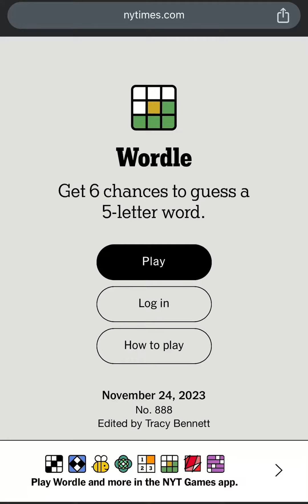Todays Wordle #888 Answer for 11/24/2023 - Wordle November 24th 2023 - NYT Daily Wordle Today Answer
New York Times Games Daily Wordle Today’s Puzzle Answer: November 24, 2023

EduTraGam Plays Today's Wordle Puzzle for November 24th, 2023 (11/24/2023) - Wordle November 24, 2023 Today's Puzzle

Wordle Games! 🚨 Dear Wordle Fans or Wordlers, This is Wordle Spoiler Alert! Need Wordle Help? Hello, Wordle fans! Wondering what is Today’s NY Times Wordle Daily Puzzle 888 answer? Wordle November 24, 2023 Hints & Clues! 🚨

How to Play Wordle Online? Where can I play the game Wordle?

Wordle Answer November 24, 2023. Wordle Game 24 November 2023 Answer! What is Today’s Wordle Answer? - Wordle Answer Hint Today is THROW - Wordle November 24

How CLOSE is your Wordle Guess! - New York Times Games Today’s WORDLE #888 Answer for November 24, 2023 - Wordle 888 - Today’s Wordle November 24th 2023 - Today Wordle Answer - What is the Wordle for Today? What's the Wordle Today? What is Today's Wordle? What is the Wordle for the 24th of November? What is the Wordle for the November 24th? What is the Wordle for Today November 24? What is the Wordle for Today 24th of November? Is there a free version of Wordle? What's the Wordle of the Day? Wordle Splendid Wordle Magnificent Wordle Impressive Wordle Great Wordle Phew Solution! Wordle Solve!

Wordle in a Minute - 24th November 2023! Wordle Puzzle of the Day for Wordle 24th November, 2023. How to Play Wordle Game! Wordl! How to Win at Wordle Every Single Time! Daily Wordle Strategy! Wordle Speedrun! Google Wordle! Worldle! Wordle New York Times Today’s Game! Wordle Among Us! US Presidents Play Wordle! Wordle Today Empty Apartment! Wordle Today Doug! Wordly! Daily Wordle Puzzle Today! Wordle Daily Puzzle! Wordle How to Play! Wordle How to Win! Best Wordle Strategy! Wordle Best Strategy! How to Win Wordle!